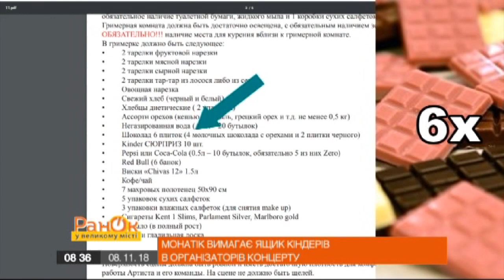Киндеры, газеты и трусы: странные райдеры украинских звезд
Лосось и люксовые номера, а также киндеры, газеты и трусы. Чего только не требуют украинские звезды в своих райдерах.